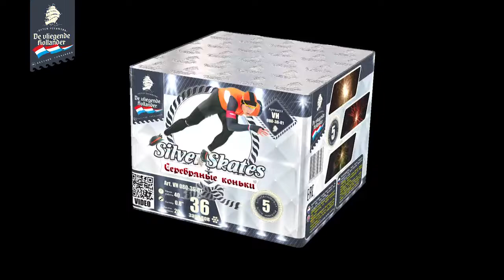VH080 36 01 Серебряные коньки 0,8"х36 залпов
Специализированный магазин пиротехники "Дядя Гриша"
г. Смоленск